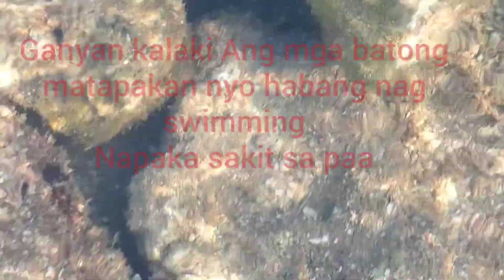THE ROCKY BEACH @LOCLOC BAUAN BATANGAS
not enjoy to swim in the beach due to very rocky and can hurts feets